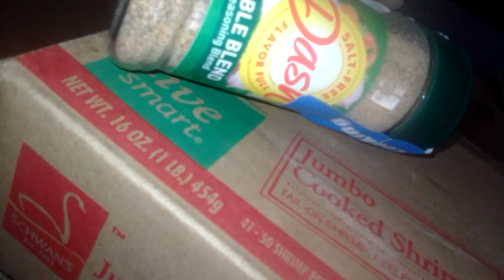Lunch time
Preparing Jumbo shrimp from Schwan seasoned with Dash no salt seasoning.